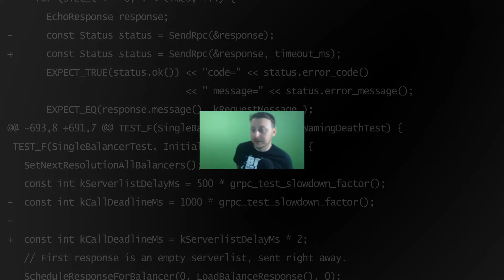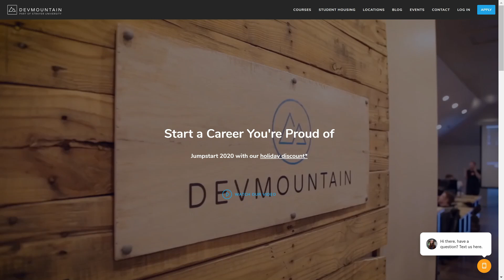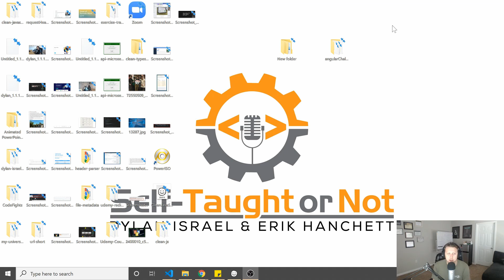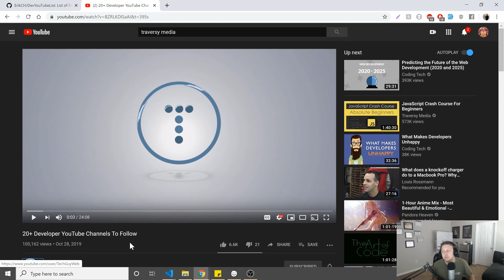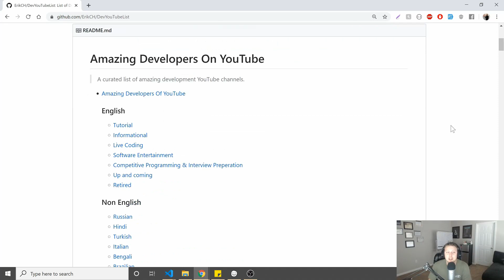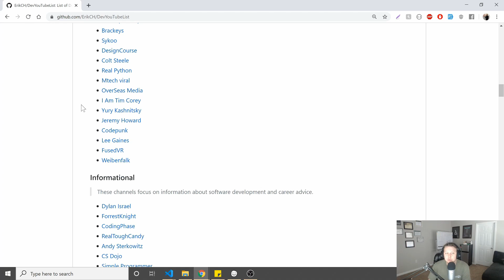200+ Coding YouTube Channels and the Power of Sharing the Love with Beloved Developer Dylan Israel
Today we share 200+ Coding Channels and discuss the power of supporting the community.

► MY COURSES
My Courses with huge discounts:

► BOOK RECOMMENDATIONS
» The Complete Software Developer's Career Guide:
» The Total Money Makeover
»  Clean Code
» The Clean Coder
» Clean Architecture
» Code Complete
» Cracking the Coding Interview

► MENTORING
» Tutoring, Mentoring and Course Walkthroughs available: